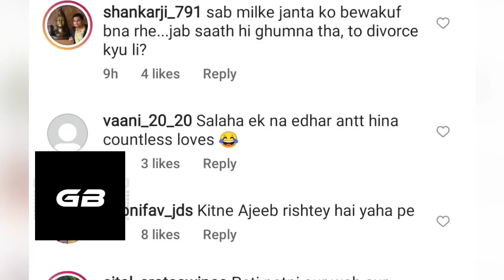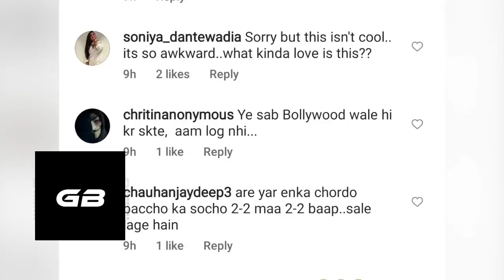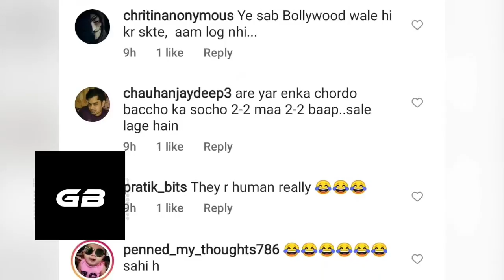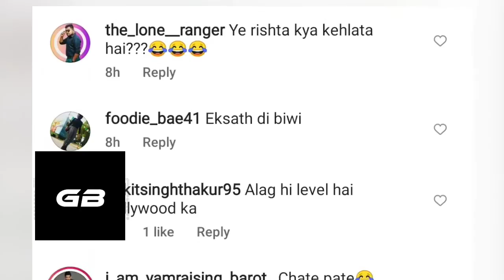Hrithik With Ex-Wife Sussanne Khan Brutally TROLLED For Partying With Their Partners Saba & Arslan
Hrithik Roshan along with his rumored GF Saba Azad and Sussanne Khan along with her rumored BF Arslan were seen partying together at the new restaurant of Sussanne in Goa. Well soon after the video went viral, netizens started trolling them for many such reasons. Have a look at the video to know more in detail.